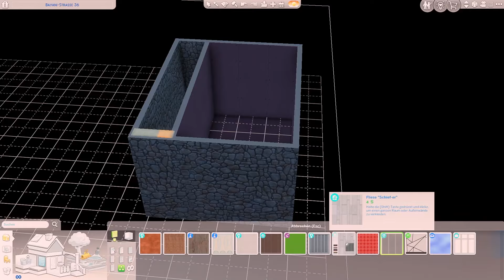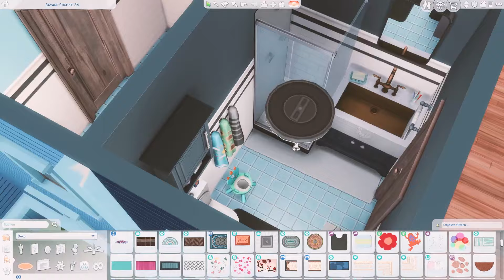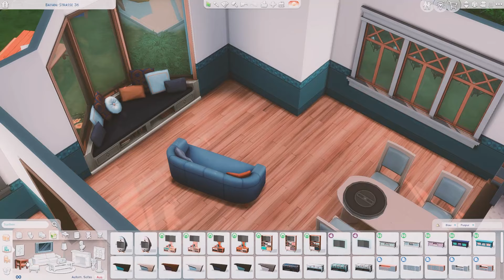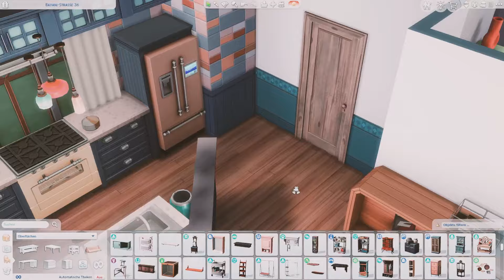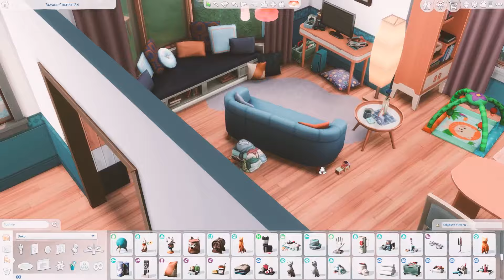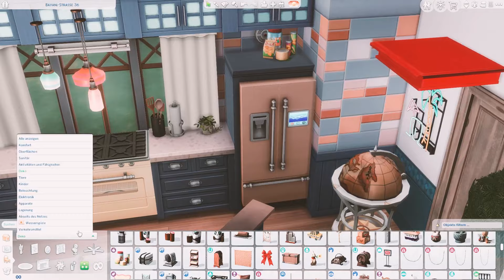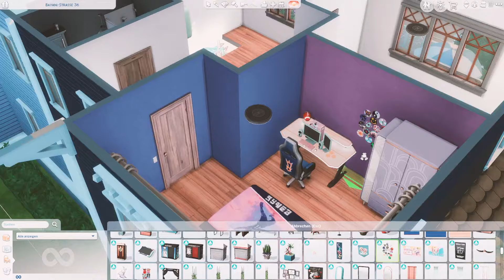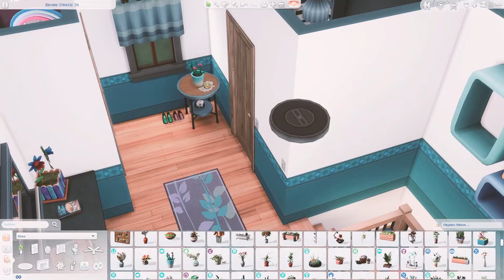SINGLE PARENT Doppelhaus für deine Sims! 😍🏠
Du möchtest live dabei sein? Folg mir gerne auf Twitch! 💕

▬ NEUGIERIG GEWORDEN? ▬▬▬▬▬
Wenn Du dir Sims 4 Packs in der EA-App, Origin oder thesims.com holen möchtest, nutze gerne meinen CREATOR CODE: MISHA um mich und meinen Kanal zu unterstützen! Ich bekomme dadurch eine kleine Provision. VIELEN DANK! 💕